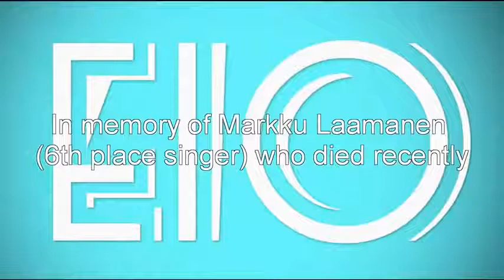أفضل 10 مواهب ف برنامج المواهب الأمريكي شئ لا يصدق مهارااات جباااااره